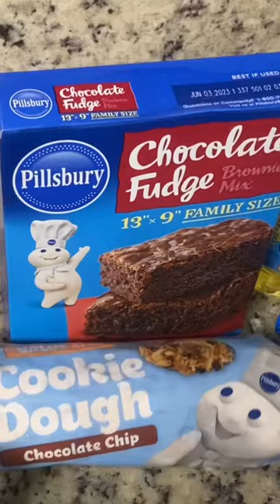The Best Delicious Brookies in town!! brookies# shorts # Explore With The Wagners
Ingredients:
Eggs(2 eggs)
Oreos (package)
Brownie Mix (1 Box)
Chocolate chip cookie dough
 (1 Pack)

320 F for 1 hour and 5 mins